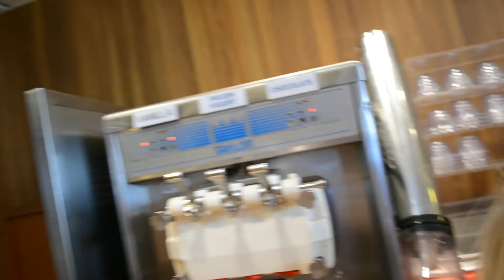CARNIVAL SPIRIT CRUISE TOUR || Kyrra & Co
As most of you know, I went on a Cruise!! I hope you enjoy this very unscripted vlog/tour of the Carnival Spirit Cruise ship!!

♥ leave something on my Sarahah!!

♥ Facebook - Kyrra & Co / Kyrralily